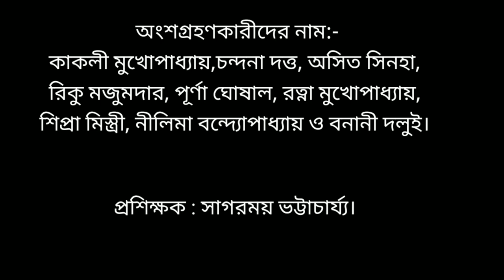Offline Class । Sagarmoy Bhattacharjee। Sakal Sanjhe Dhay Je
প্রশিক্ষক : সাগরময় ভট্টাচার্য্য।
অংশগ্রহণ : চন্দনা,পূর্ণা, বনানী, রিকু, কাকলী, নীলিমা, রত্না,শিপ্রা এবং অসিত।
অনলাইন এবং অফলাইন ক্লাসের জন্য যোগাযোগের হোয়াটসঅ্যাপ নম্বর : 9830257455

গানের বাণী: -

সকাল-সাঁজে

ধায় যে ওরা নানা কাজে ॥

আমি কেবল বসে আছি, আপন মনে কাঁটা বাছি

পথের মাঝে সকাল-সাঁজে |

এ পথ বেয়ে

সে আসে, তাই আছি চেয়ে ।

কতই কাঁটা বাজে পায়ে, কতই ধুলা লাগে গায়ে-

মরি লাজে সকাল-সাঁজে ॥